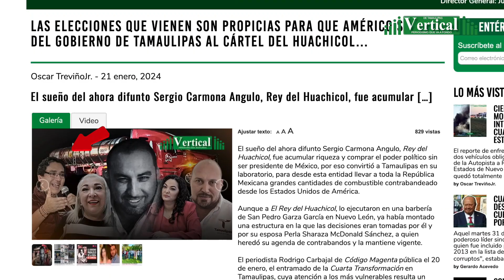QUE LO SEÑALEN DE HUACHICOLERO A ERASMO LE VALE… CON MORENA TRAE PARA SER ALCALDE DE MADERO…